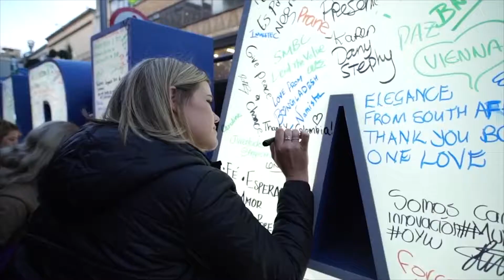รายการ คิดเพื่อชีวิตยั่งยืน Sustainable Life EP.5 อนาคตของวันนี้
เพื่อนๆ รู้ไหมคะว่า เยาวชนคนรุ่นใหม่อย่างเราก็สามารถเป็นหนึ่งในแรงขับเคลื่อนให้กับโลกใบนี้ได้ โดยเฉพาะเด็กไทยอย่างเราก็สามารถมีส่วนร่วมกับการแก้ไขปัญหาระดับโลกได้เหมือนกันนะ
วันนี้เราจะชวนมาทำความรู้จักกับคนกลุ่มหนึ่งที่เรียกได้ว่า เป็นผู้นำคนรุ่นใหม่ ที่ได้สร้างแรงบันดาลใจ โดยแลกเปลี่ยนความคิดกันเพื่อร่วมสร้างความเปลี่ยนแปลงให้โลกใบนี้ไปสู่ความยั่งยืนค่ะ ในรายการ คิดเพื่อชีวิตยั่งยืน Sustainable Life EP.5 ตอน "อนาคตของวันนี้"
คิดเพื่อชีวิตยั่งยืน Sustainable Life รายการที่จะพาทุกคนมารู้จักกับ "ความยั่งยืน" ทางออกของปัญหาบนโลกใบนี้ และเราทุกคนคือกุญแจสำคัญที่ต้องช่วยกันคิดเพื่อสร้างความเปลี่ยนแปลงให้กับอนาคตของโลก บ้านหลังเดียวของเรา
🌳ติดตามรายการ Sustainable Life ได้ทางช่อง TNN24 ออกอากาศตอนใหม่
ทุกวันจันทร์ หลังรายการ TNN ข่าวค่ำ เวลาประมาณ 20:00 น
True4U ออกอากาศทุกวันจันทร์ หลังข่าวในพระราชสำนัก เวลาประมาณ 20:30 น. และข้อมูลดีๆ ที่รอให้คุณมาออกความคิด เพื่อชีวิตยั่งยืน ที่